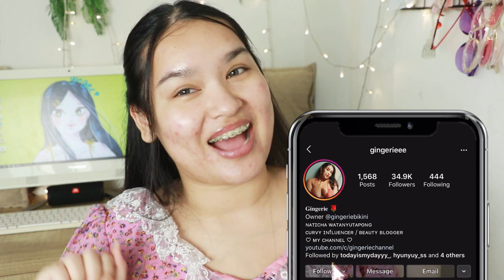แต่งหน้าด้วย เครื่องสำอางราคาต่ำกว่า 100 บาท !!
ณติชา come back แล้วจ้า รอบนี้เอาของถูกและดี ราคาต่ำกว่า 100 บาทมาแต่งหน้า
ให้ได้ลุคปังๆ เพราะของถูกและดี มันมีอยู่จริงค่ะเธอ เข้ากับสถาณการณ์บ้านเมืองเลยล่ะ !!
ถ้าพร้อมจะไปดูแล้วล่ะก็ อย่าลืมกด Like และ Share
ลั๊คมั้ก ๆ
จินเจอร์รี่ย์